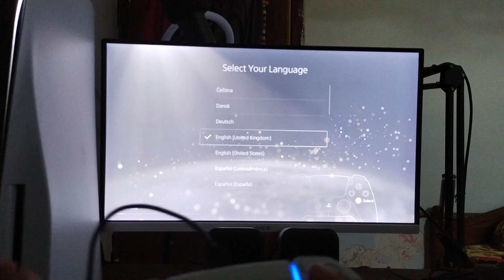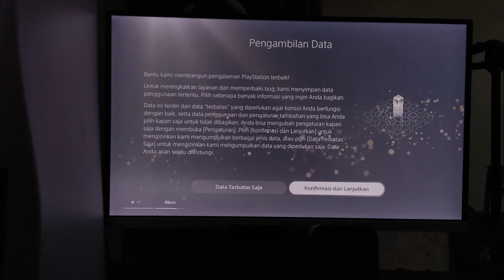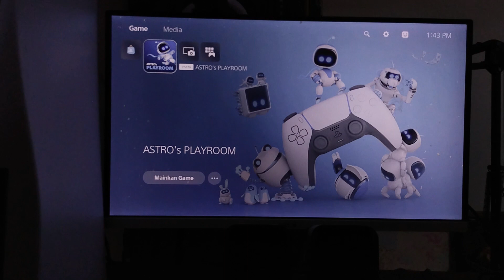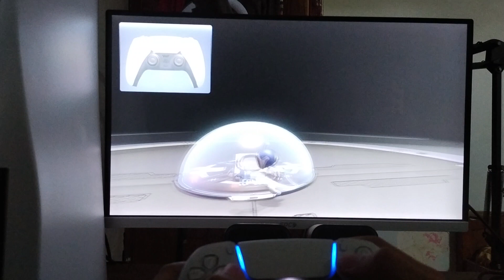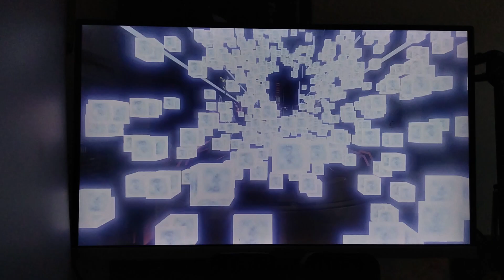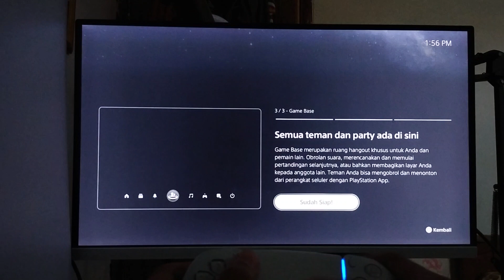unboxing PS5 Disc Version Indonesia dan nyobain fitur terbarunya | unboxing 007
jan lupa share gaes trims...

oh ya... jangan lupa kritik dan sarannya gaes :)

tetap bernafas dan bersyukur.